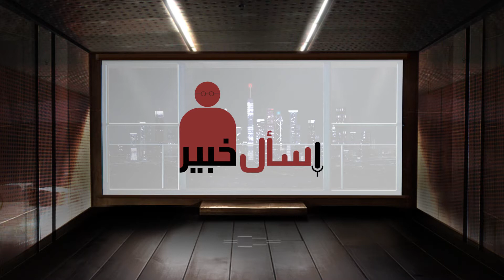اسأل خبير | د.عماد قطارة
في اولي حلقات اسأل خبير هنناقش مواضيع هامة كتير مع الخبير المصرفي د/عماد قطارة